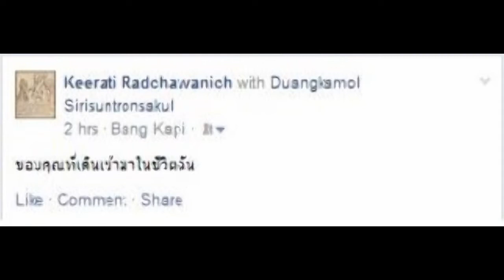Good things happen on my 30's BD